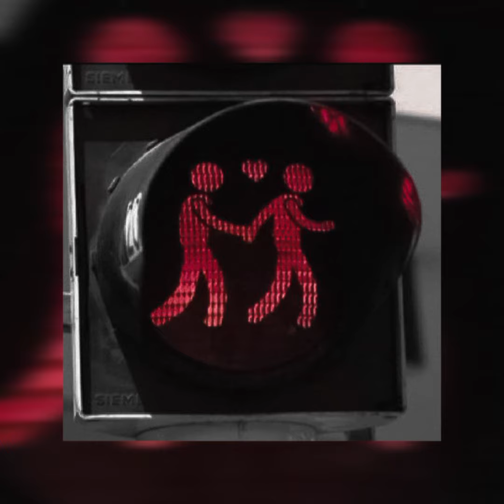Kempachii - Met Her On The Internet | sped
♡Lyrics:♡

[Intro]
(Just a humble bounty hunter)

[Verse: Kempachii]
Aye, I said shawty, whatchu' need, yuh
Ice cold, ice cold, like the freezer
She divine, but I promise I don't need her
She hit my line, shawty goth, so Im'a keep her
We run it up, put that ring right on her finger
That nigga talkin' 'til I hit 'em special beamer
That nigga barkin' 'til that blade touch his spleen, yuh
I eat her pussy like I'm eating Krispy Kreme, yuh
Aye, and baby you don't gotta go
I love you for yourself and girl thats all you gotta know
I put you in my life so let me catch you going ghost
I grab my fuckin' blade and let this steel play with your nose
I pull up on your block and baby you know already know what I need
I came to pick you up and baby we can run the streets
These niggas say you basic, shawty please, pull up on me, whatchu' need
Got mascara on my sleeve, and I say aye, yuh
Shawty, I don't play, yuh
Met you on the internet, I download and save, yuh
Love is whatchu' need, I put my soul right on yo plate, yuh
Baby hit me up, and lock it up, and run away, yuh
Shawty wanna break it up, but I don't give a fuck
Baby you my buttercup, let's get these buddy bucks
Baby you can't get enough, we cuddle up and fuck
Baby we can run it up, and stack this money up
And I say, aye, yuh, shawty give me face, yuh
I just like her taste, yuh
Grab her by the waist, yuh
Baby, if you leave me, Im'a have to catch a case, yuh
Nigga, fuck a save, I put you in a bigger space, yuh, aye
Aye, your love is coursing through my veins
I hate to say, I love you, but your touch is on my brain
Your love, it drives me crazy, baby, Im'a go insane
I woke up in the morning to you standing in the rain, what a shame
You my fucking bae
Love your personality, there's nothing left to say
I love it when you kiss me and you tell me it's okay
We break it up, and make it up, and find another way
Your love is what I need, and baby you my saving grace
These niggas think it's sweet, shawty pull up with a blade
I met her on the interweb, she came from outer space
And that's my love forever, baby power off and save, aye